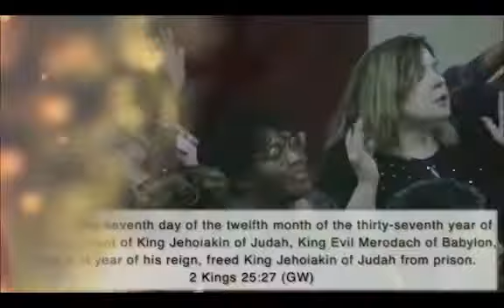Don't Be Anxious ,Cast Your Cares - Apostle Ese Duke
Join us this morning live with Apostle Ese Duke for Golden Nuggets for Supernatural Living

Attach your seed and connect with this anointing, sow into good soil!

The way to respond to God’s love is to receive Jesus and take on the life that He offers. Receive the gift of salvation NOW.

Submit your prayer request so that we can stand in agreement with you right now for your prayers to be answered.

Has God used Apostle Ese Duke to change your life? We’d love to hear about the wonderful things the Holy Spirit is doing in your life,submit your testimony

Take advantage of a free pass to more of Apostle Ese Duke’s life transforming messages!